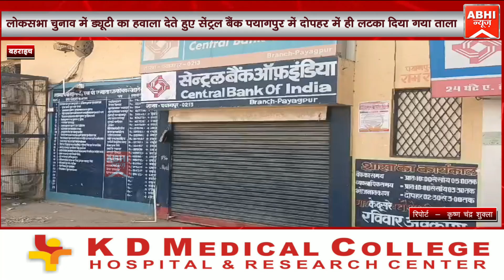लोकसभा चुनाव में ड्यूटी का हवाला देते हुए सेंट्रल बैंक पयागपुर में दोपहर में ही लटका दिया गया ताला